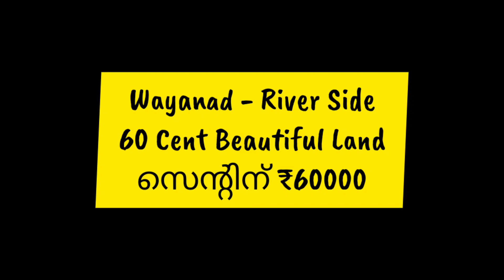60 Cent Beautiful Resort Land On River Side For Sale | Wayanad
60 Cent Beautiful Resort Land On River Side For Sale | Wayanad |

പടിഞ്ഞാറെതറ കൽപ്പറ്റ റോഡ്‌, പിണങ്ങോട്, താഴ്ഭാഗം മനോഹര റിവർ വ്യൂ, മലകളുടെ മനോഹര വ്യൂ, കോട, തണുപ്പ്, റോഡ്‌, കറണ്ട്, വെള്ളം, റിസോർട്ട്, ഹോം സ്റ്റെ, ഹോളിഡേ ഹോം എന്നിവക്ക് അനുയോജ്യം, സെന്റിന് 60000 ചോദിക്കുന്നു, ചെറിയ രീതിയിൽ കുറയും.